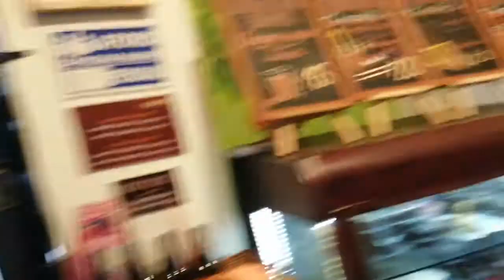AnnaBali a Csokiboltban :)